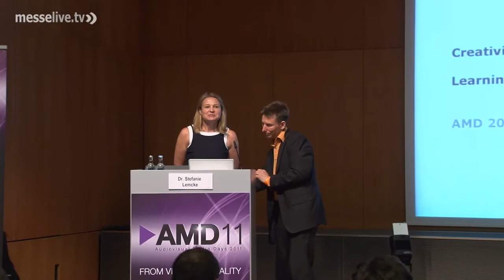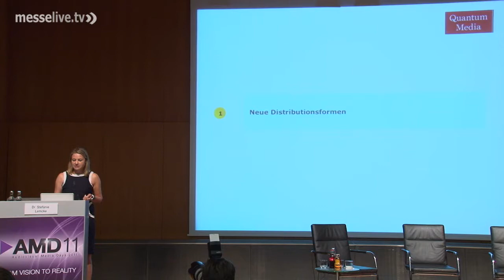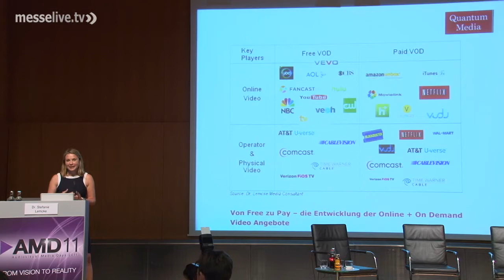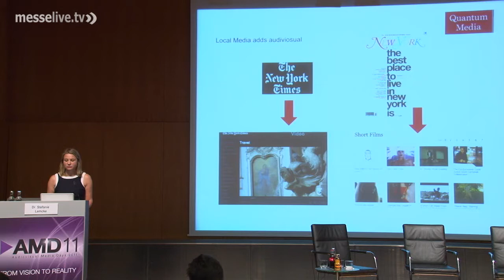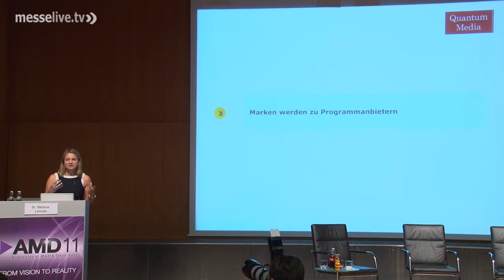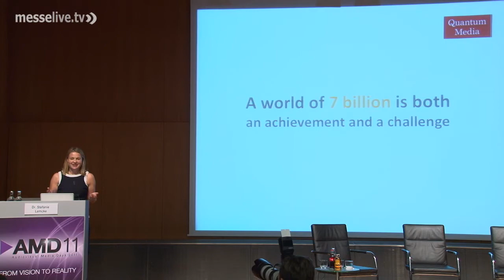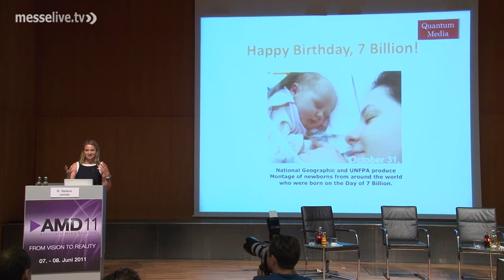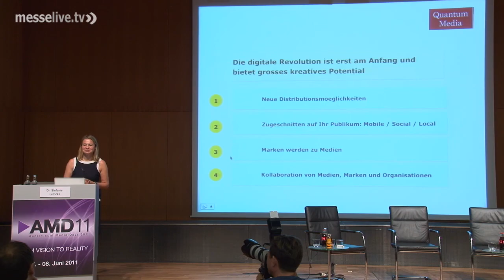AMD11 Keynote: Creativity and the digital Revolution (Dr. Stefanie Lemcke, Quantum Media)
Dr. Stefanie Lemcke, Principal von Quantum Media, spricht in ihrer Keynote "Creativity and the digital Revolution - Learnings from the US Market" im Rahmen der AMD11 in München über den Bereich Online Video und wie der deutsche Markt von dem Vorreiter USA lernen kann.